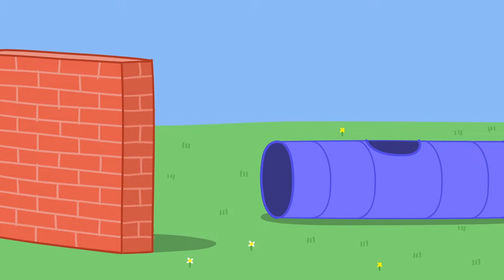🐽 Peppa Pig 🐷 | 7 hours 57 mins | Non-Stop Cartoons | Streamed Mar 31, 2024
Get ready for the ultimate Peppa Pig extravaganza! 🐽📺 Join us for an epic livestream featuring everyone's favourite cheeky piggy, Peppa, and her lovable friends as they embark on nonstop adventures that will keep you entertained around the clock! 🌟

In the Nonstop Peppa Pig Livestream, various imaginative scenes unfold as characters engage in activities such as a circus in Grandpa's garden, a mission to retrieve a lost balloon, and a picnic in the outback. They also discuss topics like careers, health, and preservation of ecosystems. Along the way, they encounter challenges, like Daddy Pig getting stuck in the mud or Pedro's bumped nose. Through it all, they maintain a sense of excitement and enjoyment, with children leading the creative adventures in a playful virtual world.

Grampy Rabbit struggles to speak and performs a song instead, while Peppa and her family engage in a makeshift circus and discuss visiting a fish pond. Later, Grandpa and Grandma Pig discuss gardening and their upcoming boat trip. Mr. Rabbit takes the children to a soft play center, causing a mix-up with Pedro and involving the police in a lost toy event. They also play pretend doctors, visit Tiny Land, and explore the desert and underwater worlds. George impresses with surfing skills and they learn about the Great Barrier Reef, only to break a neighbor's window with a boomerang. In another section, Goldie the fish and her friends search for a new friend, while Daddy Pig and the family prepare for a holiday and encounter various animals.